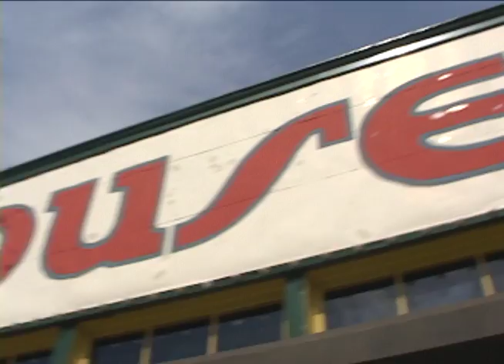Coney Island Documentary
A short documentary piece I edited with Final Cut Pro.